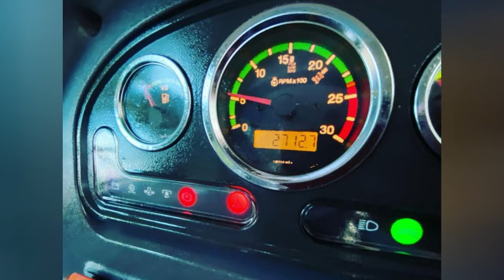İKİNCİ EL TRAKTÖR FİYATLARI 2023 | Uygun Fiyata | En İyi İkinci El Traktör Fiyatları ve Modelleri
Merhaba! Bu videoda sizlere ikinci el traktör fiyatları hakkında detaylı bilgiler vereceğim. İkinci el traktör piyasası genellikle tarım sektöründe yoğun olarak kullanılmaktadır ve traktör ihtiyacı olanlar için önemli bir tercih olmaktadır.

Bu videoda, ikinci el traktör fiyatlarının hangi faktörlere bağlı olduğunu, traktörün markası, modeli, kullanım yaşı, motor gücü gibi etmenlerin fiyat üzerindeki etkilerini anlatacağım. Bunun yanı sıra, traktörün genel durumu, bakım geçmişi ve kilometre durumu gibi unsurların da fiyat üzerindeki etkisini ele alacağım.

Ayrıca, traktör satın almadan önce nelere dikkat etmeniz gerektiğini ve güvenilir satıcıları nasıl bulabileceğinizi de paylaşacağım. İkinci el traktör alırken nelere dikkat etmeniz gerektiğini öğrenerek, sağlam bir traktörü uygun fiyata satın alabilirsiniz.

Bu videoda yer alan bilgiler, genel olarak ikinci el traktör piyasası için geçerli olsa da, piyasada yer alan farklı marka ve modellerin fiyatlarının da değişiklik gösterebileceğini unutmayın. İstediğiniz traktörü satın almadan önce araştırma yapmanızda fayda var.

Eğer tarım işleriyle uğraşıyorsanız veya traktör sahibi olmayı düşünüyorsanız, bu video sizin için oldukça faydalı olacaktır. İkinci el traktör fiyatları hakkında daha fazla bilgi almak istiyorsanız, videomuzu sonuna kadar izlemeyi unutmayın.

Şimdi sizleri ikinci el traktör fiyatları hakkında detaylı bilgiler verdiğim videomuzla baş başa bırakıyorum. İyi seyirler